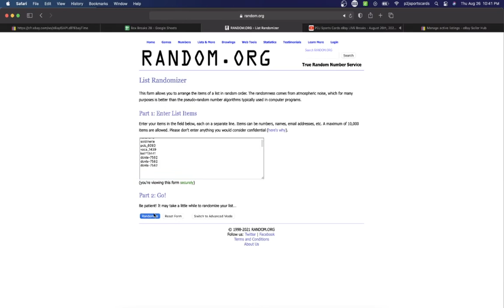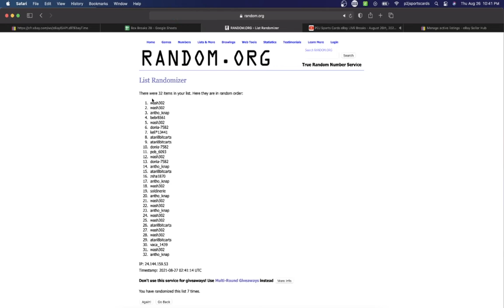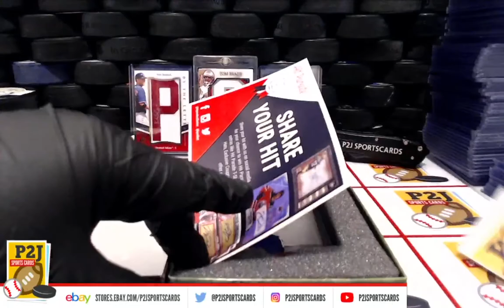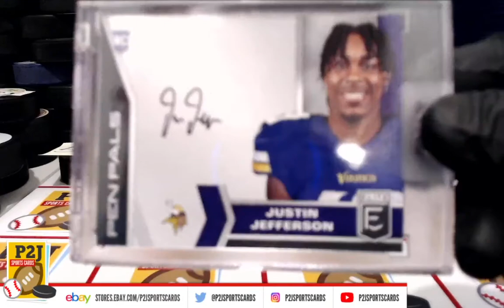Break #5381 2021 Hit Parade Limited Edition Football Card Box Break nfl P2J Sports Cards